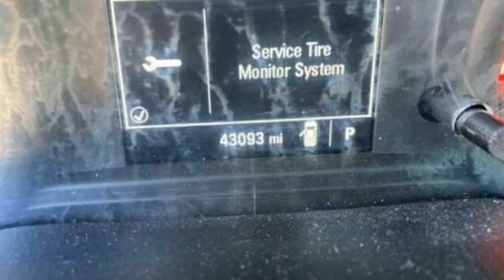Used 2019 Chevrolet Silverado 1500 Little Rock Bryant, AR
Year: 2019
Make: Chevrolet
Model: Silverado 1500
Trim: WT
Engine: EcoTec3 5.3L V8
Transmission: 6-Speed Automatic Electronic with Overdrive
Color: White
Interior: Black
Mileage: 43099
Stock #: KG244188
VIN: 3GCNWAEF4KG244188
Bale Chevrolet is honored to offer this rock solid 2019 Chevrolet Silverado 1500 WT in Summit White Beautifully equipped with Preferred Equipment Group 1WT (3.5" Diagonal Monochromatic Display, Black (Semi-Gloss) Front Bumper, Black (Semi-Gloss) Rear Bumper, Black Grille, Black Manual Outside Mirrors, BluetoothA® For Phone, Locking Tailgate, Manual Door Locks, Manual Tilt Wheel Steering Column, Manual Windows, Rubberized-Vinyl Floor Covering, and Solar Absorbing Tinted Glass), WT Appearance Package (Wheels: 17" x 8" Bright Silver Painted Aluminum), 6-Speed Automatic Electronic with Overdrive, Black Cloth, 2 Speakers, 3.42 Rear Axle Ratio, 4-Wheel Disc Brakes, ABS brakes, Air Conditioning, AM/FM radio: SiriusXM, Apple CarPlay/Android Auto, Auxiliary External Transmission Oil Cooler, Brake assist, Delay-off headlights, Driver door bin, Dual front impact airbags, Dual front side impact airbags, Electronic Cruise Control, Electronic Stability Control, Exterior Parking Camera Rear, EZ Lift Power Lock & Release Tailgate, Front 40/20/40 Split-Bench Seat, Front anti-roll bar, Front Center Armrest, Front Chrome Bumper, Front License Plate Kit, Front reading lights, Front wheel independent suspension, Fully automatic headlights, Heated Power-Adjustable Outside Mirrors, Heavy Duty Suspension, Low tire pressure warning, Occupant sensing airbag, Overhead airbag, Overhead console, Passenger door bin, Passenger vanity mirror, Power Door Locks, Power Front Windows w/Driver Express Up/Down, Power Front Windows w/Passenger Express Down, Power steering, Premium audio system: Chevrolet Infotainment System 3, Radio data system, Radio: Chevrolet Infotainment 3 System, Rear Chrome Bumper, Rear reading lights, Rear step bumper, Remote Keyless Entry, Speed-sensing steering, Tilt steering wheel, Traction control, Trip computer, Variably intermittent wipers, Vinyl Seat Trim, and Wheels: 17" x 8" Ultra Silver Painted Steel!

Bale Chevrolet
Address:
13101 Chenal